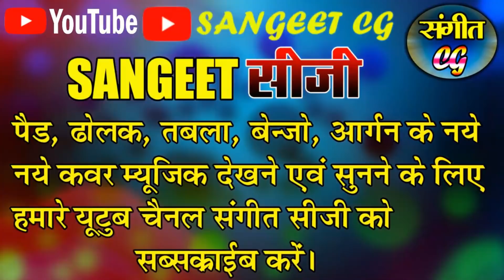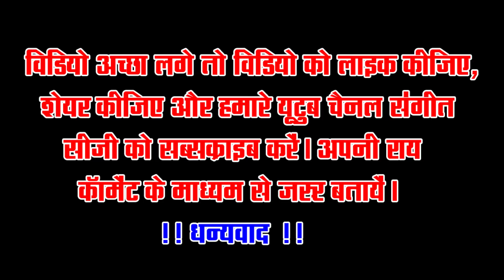खतरनाक तबला वादन MURIYA MANAS PARIWAR !! मुरिया मानस परिवार !! BASTARIHA RAMAYAN ||बस्तरिहा रामायण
LIC OF INDEA में जुड़ने के लिए लिंक में क्लिक करें :-

खतरनाक तबला वादन
Khatrnak Tabla Vadan
बैठक ताल
Starting Instumental Music
मुरिया मानस परिवार - परसोदा , जिला - कांकेर
Muriya Manas Pariwar - Parsoda , Jila - Kanker

Apne Kisi Bhi Program Ka Video YouTube Me Dalwane Ke Liy Sampark Karen - 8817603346

Ramayan, Bhagwat, Shadi, Sagai, Birthday, Aadi Program Me PhotoShoot And VideoShooting Ke Liy Sampark Karen - 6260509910

New jio phone सिर्फ 2015 rs में लेने के लिए इस link में click करे

सबसे सस्ता 4g मोबाइल फोन सिर्फ 3999 rs में

Electronic Mosquito Killer

Computer सिर्फ 15999 rs  में खरीदने के लिए इस  link पर click करे